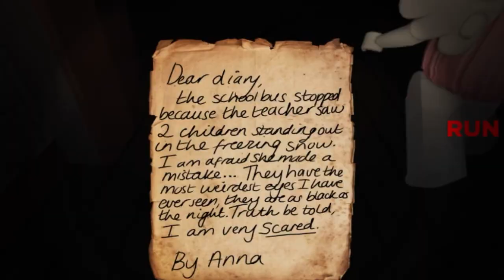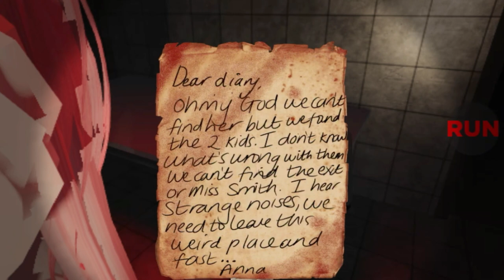Team V plays ELMIRA (Chapter 1) || Roblox Horror Game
Hey there!! I hope you enjoyed this video. I had an amazing time making it with my friends. :)